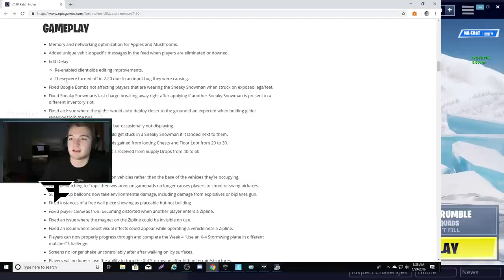Trying the new Instant Edits